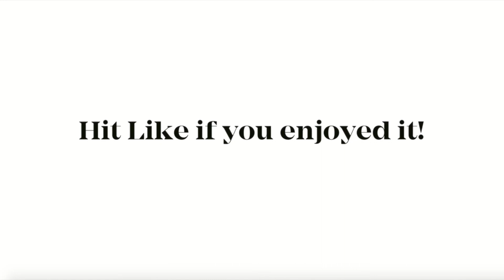Paul by Big Thief | Cover by Gaga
hey guys,
sharing my cover of Paul by Big Thief. I recently started listening to Big Thief music and i fell in love with this song the first time i heard it.

Original song credits:
Song - Paul
Artists - Big Thief